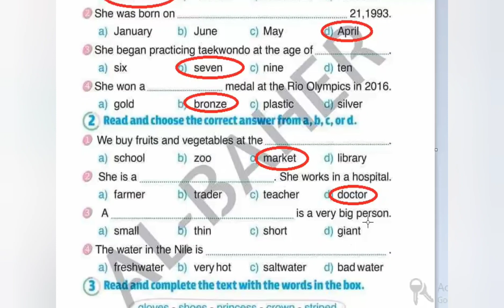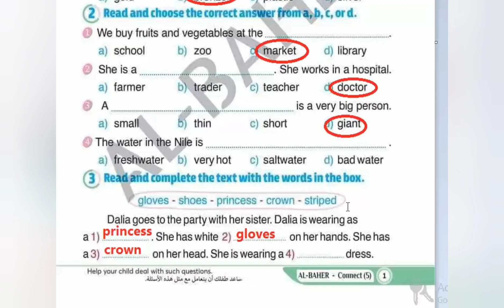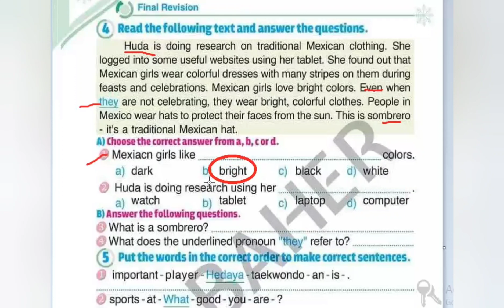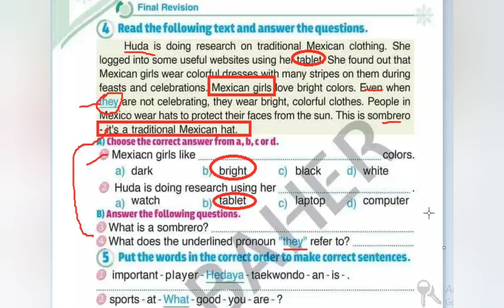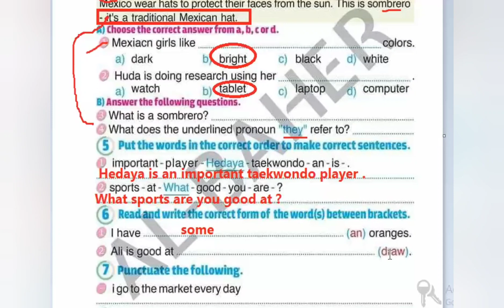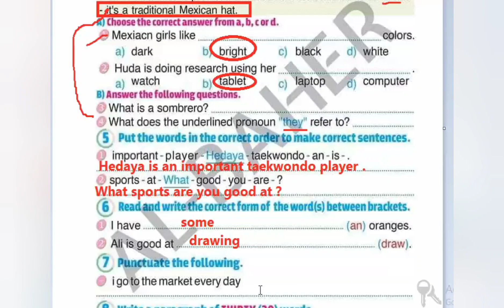حل نماذج امتحانات المواصفات الجديدة للصف الخامس الابتدائي انجليزى كونكت 5 | المراجعة النهائية الباهر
ف هذا الفيديو حل نماذج امتحانات المواصفات والتعديلات الجديدة للصف الخامس الابتدائي 2024 المراجعة النهائية من كتاب الباهر